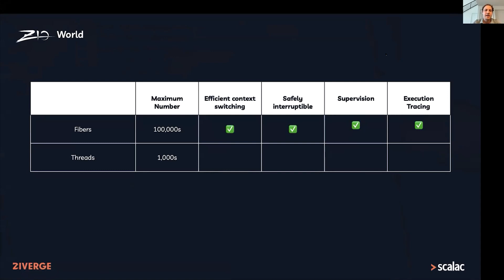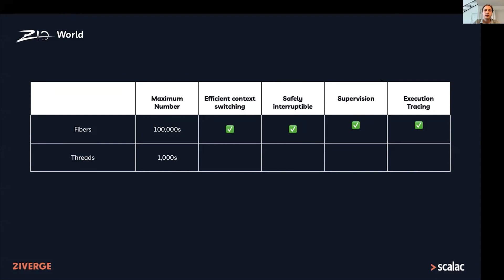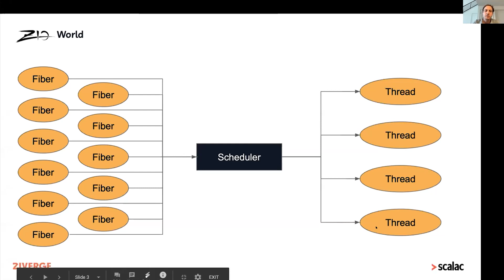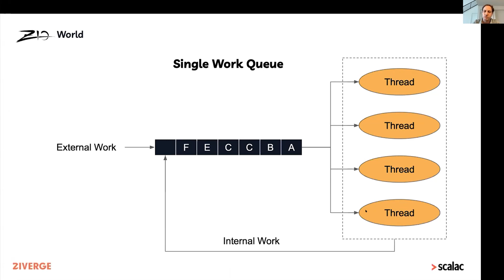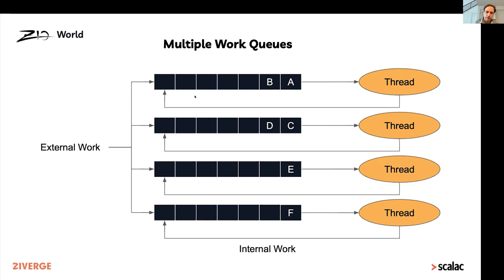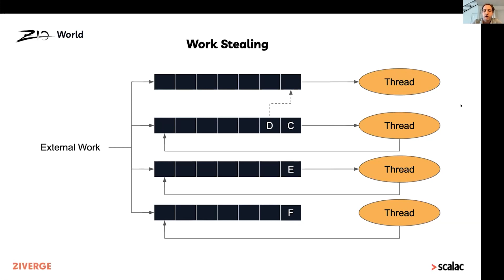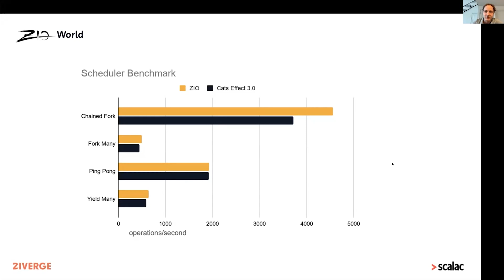ZIO WORLD - ZScheduler by Adam Fraser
Adam Fraser presented his work on ZScheduler, a new fiber-aware scheduler inspired by Rust's Tokio. Leveraging worker-specific queues and work-stealing and fiber-thread affinity, ZScheduler is significantly faster than ZIO 1.0 and faster than the Cats Effect 3.0 scheduler.